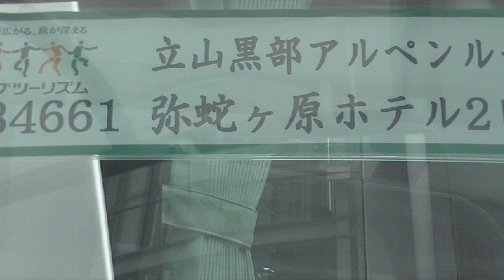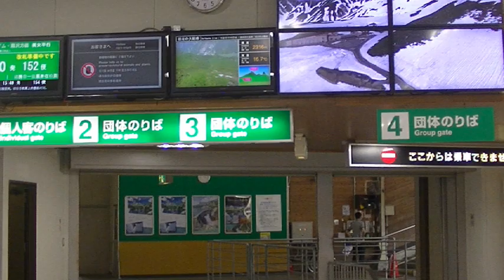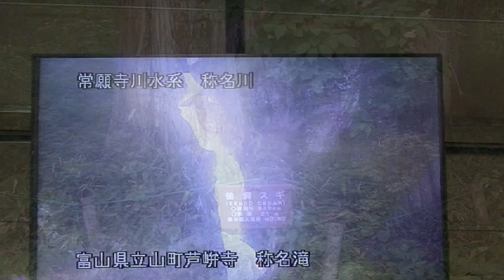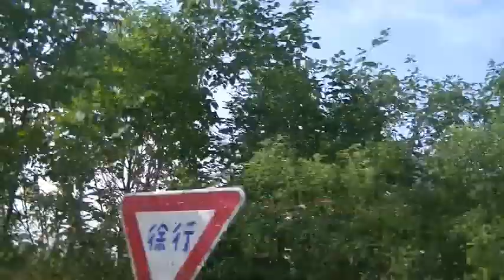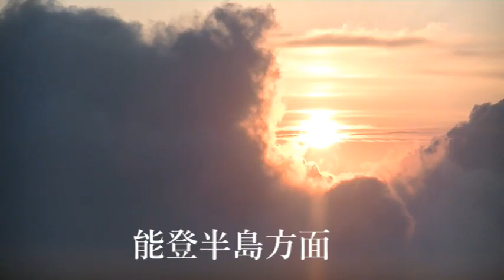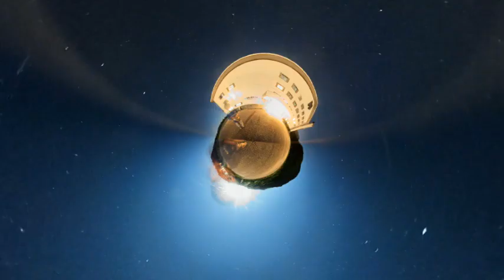立山黒部アルペンルート 雲上の絶景宿「弥陀ヶ原ホテル」2023 07 3